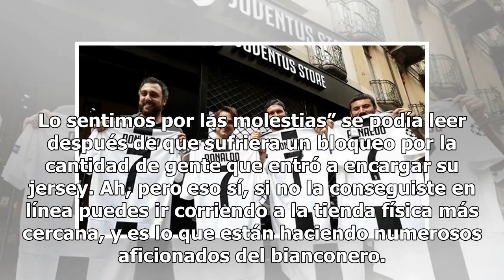Locura en la Juventus: colapsa tienda en línea por fichaje de CR7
La tienda en línea de la Juventus reventó la mañana de este miércoles a causa de la petición masiva de camisetas del nuevo jugador estrella del equipo turinés: Cristiano Ronaldo. ¿Y cómo logró la Juve atraer a uno de los futbolistas más cotizados a nivel mundial? Pues ni más ni menos que ofreciéndol...